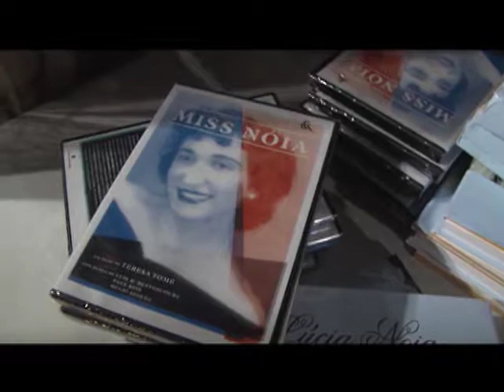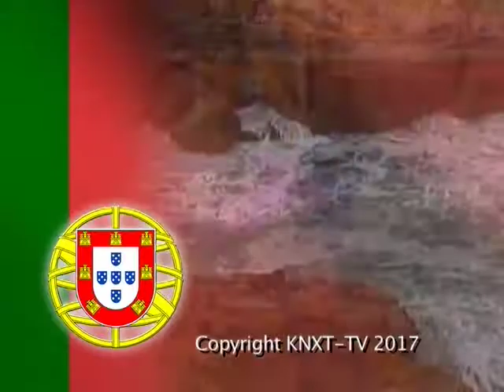Os Portugueses no Vale - 12-19-17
Terceiro show que apresenta o livro da autora Lúcia Noia, com comentarios e parabéns de Jim Costa, Karen Humphrey, Diniz Borges, Alamo Oliveira e Tony Goulart